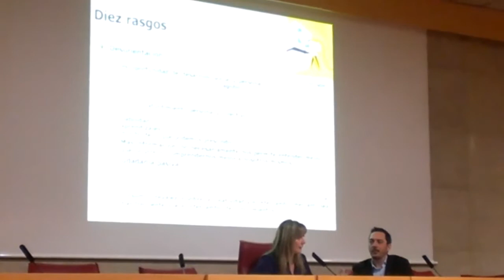Congreso `La Globalización en el Periodismo`: organizado por alumnos asignatura `Documentación Inf